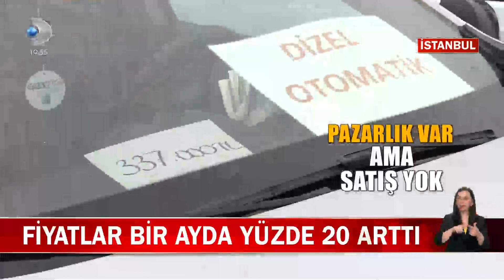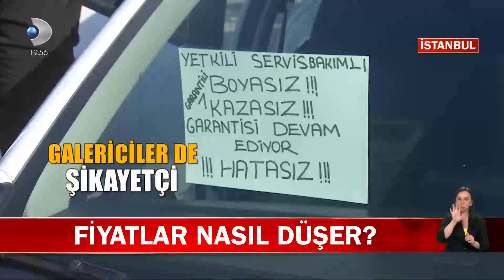İkinci el araç fiyatları yüzde 20 arttı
İkinci el araç piyasası son birkaç aydır bir hayli hareketliydi. Talep çok fazla olduğu için fiyatlar hızlı yükseldi son bir ay içerisinde ikinci elde o fiyat artışı tam yüzde 20'ye ulaştı. Detaylar Kanal D Haber'de!